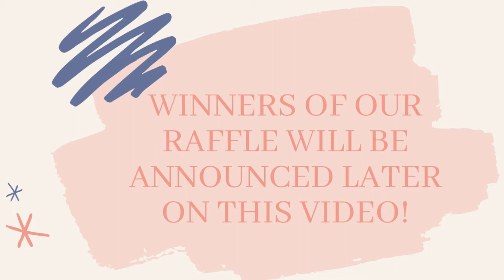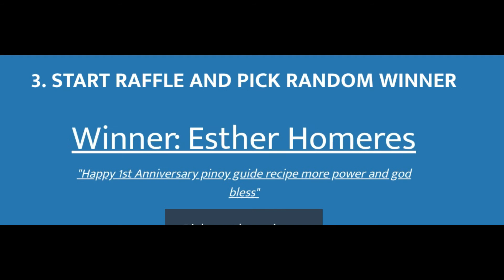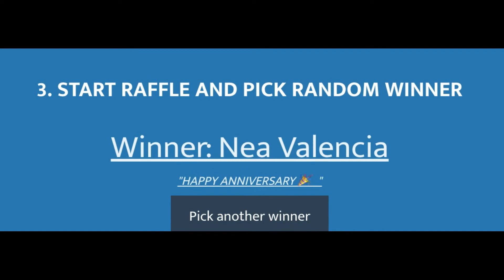SAUTÉED HOTDOG AND ONION WITH KETCHUP || ANNOUNCEMENT OF WINNERS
SAUTÉED HOTDOG AND ONION WITH KETCHUP INGREDIENTS
Hotdog
Onion
Ketchup
Salt
Oil

@Pinoy Guide Recipe

O Lord, be gracious to us; we long for you. Be our strength every morning, our salvation in time of distress. - Isaiah 33:2